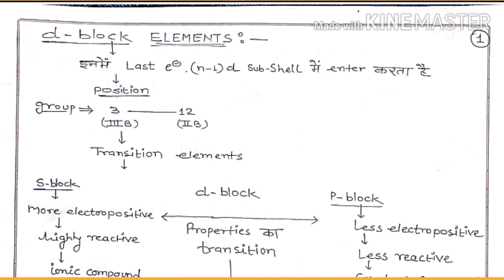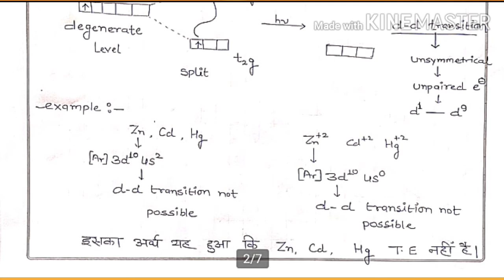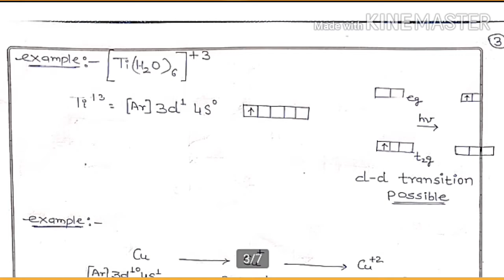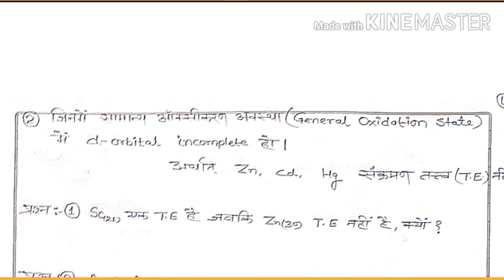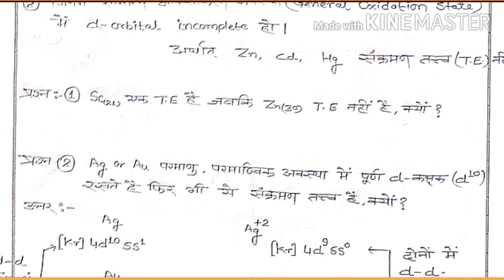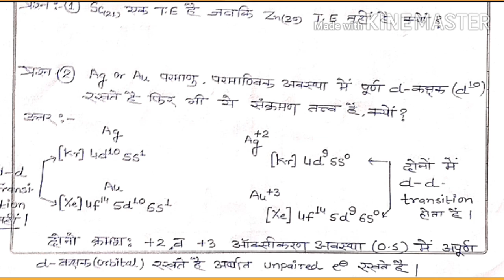d- block by Vinit Dhaka,Assistant professor,chemistry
Transition elements